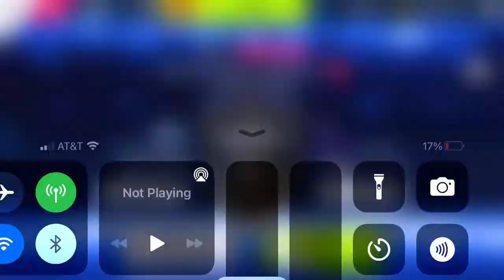Asphalt 9 - Multiplayer - Unlimited Series | Tushek TS 900 Racer Pro | 00:58.399